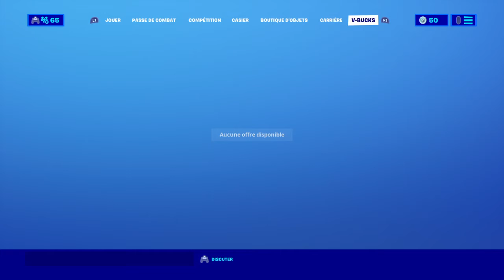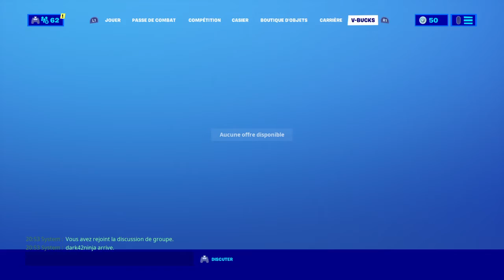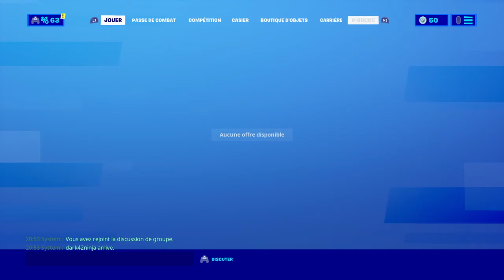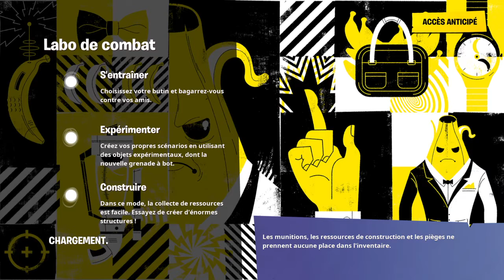Fortnite_20200429210344 rp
FORTNITE